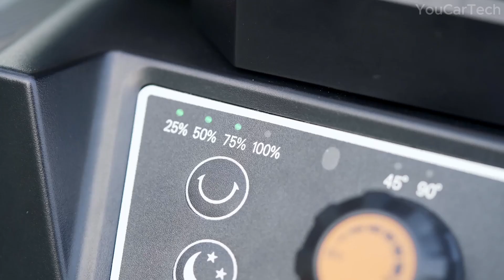Cool Rechargeable Camping Fans with LED for Tents - Designed for True Hiking Adventures!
Experience ultimate in camping comfort with top-of-the-line fans designed for rugged outdoor escapades! From portable camping fans with LED lanterns and dual motors to solar-powered options, we’ve got everything to keep your tent cool and well-lit. Need versatility? Check out rechargeable fans with input & output ports, hanging hooks, and magnets. Control your environment effortlessly with fans featuring remote controls and metal blades for powerful airflow. Perfect for tents, cars, and RVs, these fans ensure you’re always prepared for nature’s challenges!

►Let me know in comments below if we missed anything and what else you should pay attention to when choosing.

0:15 ✅1. Zmirne Portable Camping Fan with LED Lantern
0:53 ✅2. AddAcc Rechargeable Outdoor Fan with Input & Output Port
1:57 ✅3. coldSky Camping Fan with 𝗗𝘂𝗮𝗹 𝗠𝗼𝘁𝗼𝗿 and Hook for Tent
2:31 ✅4. XTAUTO Camping USB Fan with LED Lantern, Hanging Hook Magnet
3:54 ✅5. JISULIFE Camping Tent Fan Rechargeable with Remote Control
4:21 ✅6. Geek Aire Portable Battery Operated Fan with Metal Blade
4:47 ✅7. blessny Rechargeable Floor Fan with Solar Powered
5:26 ✅8. LEMOISTAR Personal USB Camping Fan with LED Lantern
6:12 ✅9. CONBOLA Portable Rechargeable Camping Fan for Tent with LED Lantern
6:47 ✅10. DUKUSEEK Solar Powered Fan Camping with LED Light for Outdoor, Car, RV